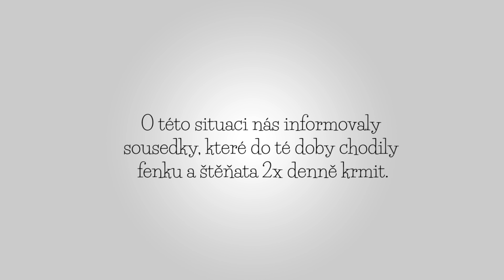Odchyt pejsků 7.9 2017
Ve čtvrtek 7.9. jsme byli informování o fence a jejích 2 štěňatech, kteří žijí ve vesnici nedaleko Dobříše v podstatě na vrakovišti, kde majitel obývá polorozpadlou maringotku. Pán byl hospitalizován v nemocnici již před 2 týdny a nikdo neví, jak to s ním dále bude. O této situaci nás informovaly sousedky, které do té doby chodily fenku a štěňata 2x denně krmit, odjížděly ale pryč a tak už se o rodinku nemohly starat. Fenka - Sendy (7 let) byla často uvazována na řetěz (což je patrné i z pocuchané a vytrhané srsti na krku) ze kterého ji uvolnily právě ohlašovatelky, jedno ze štěňat si dokonce několik dní před ohlášením strčilo hlavu do sklenice, která se povalovala na pozemku a bylo nutné ho vyprostit. Hned druhý den jsme tedy po domluvě s KVS a starostkou obce jeli na odchyt. Bylo nám řečeno, že fenka na neznámé lidi štěká a vrčí (což je vzhledem k tomu, že má štěňátka naprosto přirozené), přesto nás Sendy přišla velmi přátelsky přivítat až přímo k autu - pozemek není oplocený a tak se Sendy i štěňata mohla kdykoliv dostat přímo na silnici a k blízkému rybníku. Štěňata byla zalezlá pod vrakem automobilu s velmi špatným přístupem. Na místě jsme se dozvěděli, že nejsou 2, ale 3 a narodila se kolem 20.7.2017 (v době odchytu tedy zhruba 7 týdenní). Po chvilce přemlouvání se podařilo vylákat 2 z nich, 3. se ale bál a bylo nutné se dostat až přímo k němu a vytáhnout ho, což se po odklizení všudypřítomného odpadu opřeného o vrak, povedlo také. Jedná se o 3 statečné chlapečky, vymýšlení jmen tedy nebylo nikterak dlouhé - Atos (černobílý), Portos (hnědý) a Aramis (hnědobílý). Na místě se bohužel nachází také zhruba 10 holubů (viz. fotky). Byl kontaktován místní spolek chovatelů holubů, ale prozatím se nepodařilo najít nikoho, kdo by se o ně postaral. Budeme rádi za sdílení či případný kontakt na zájemce. S pánem se nám povedlo domluvit na tom, že se Sendy vzdá a můžeme ji nabídnout k adopci stejně jako štěňata. Sendy i štěňátka jsou prozatím v karanténě, kde již proběhlo odčervení a bude následovat očkování a uvolnění do adopcí. Sendy je naprosto perfektní matka, která si štěňátka neustále hlídá a chrání je. Jak jsme se dozvěděli, štěňátka měla téměř každý rok.. (neoplocený pozemek a vesnice, kde pobíhá řada pejsků na volno bez pána..). Je to velmi milá a přátelská fenka, která si rozhodně zaslouží láskyplný domov a péči, kterou za svůj život nezažila. Kluci jsou klasická hravá štěňátka, která potřebují péči, trpělivost a hlavně lásku. Co se týká otce štěňat, měl by jím být nejspíše kříženec labradora, v dospělosti se tak dá očekávat zhruba střední až menší velikost. Momentálně štěňátka váží 2,7kg a Sendy 8kg. Pokud máte o štěňátka nebo o Sendy zájem, prosím ozvěte se nám na tel.č. 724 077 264